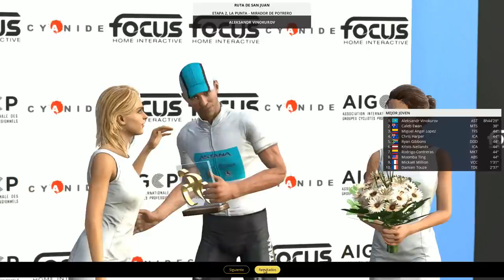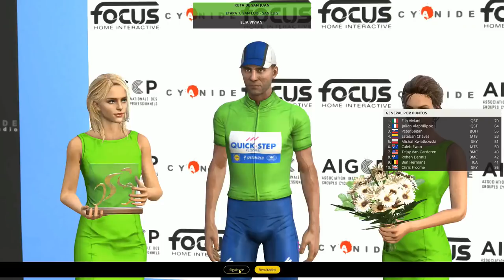"Debutamos con Astana" | Ep.12 | Pro Cyclist | PCM 2018 | Vinokurov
Comenzamos este nuevo Pro Cyclist con otra joven promesa, esta vez Aleksandr Vinokurov. Un corredor ya retirado desde el 2012 y con un gran palmares que en esta nueva historia intentaremos superarlo con creces. Espero que os guste